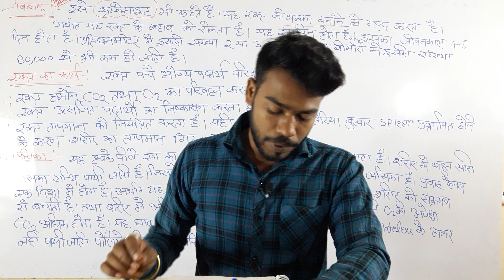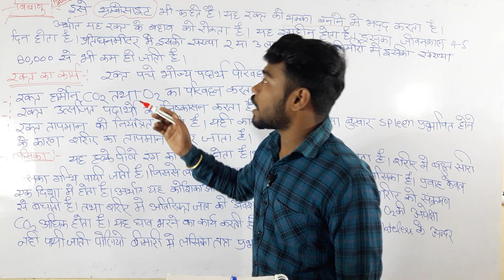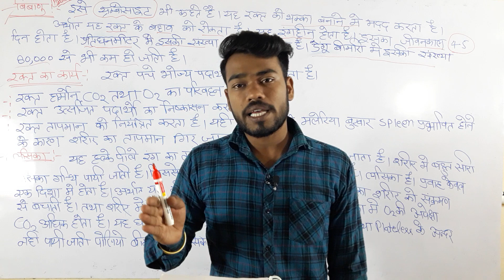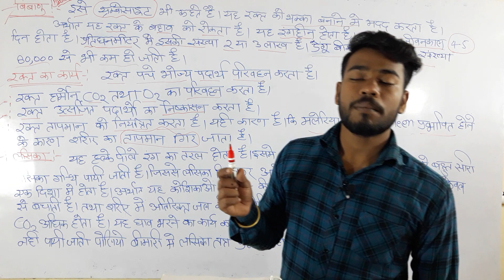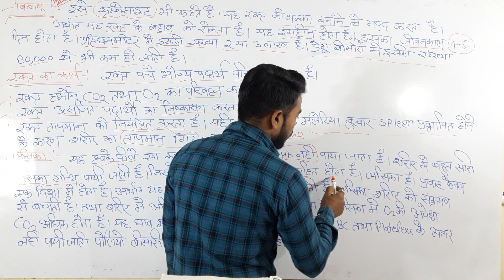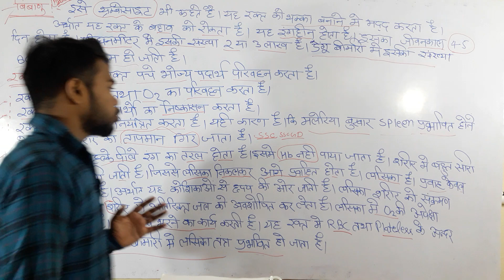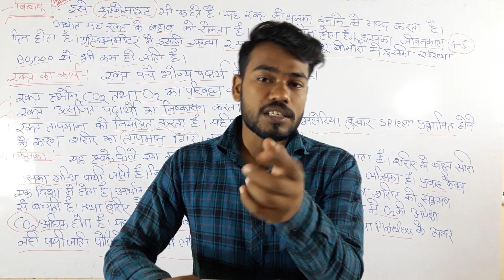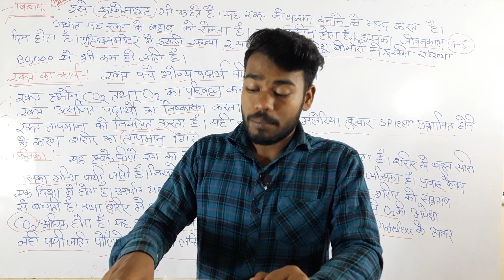लाल रक्त कोशिकाओं और सफेद रक्त कोशिकाओं 🥳🥳🥳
लाल रक्त कोशिकाओं

लाल रक्त कोशिकाओं को एरिथ्र साइट्स भी कहा जाता है। आरबीसी चक्र को स्टोर करते हैं, जो एक श्वसन वर्णक है जो ऑक्सीजन या कार्बन झरनों को बांधता है। यह मानव शरीर के विभिन्न प्रकार और जीवों में ऑक्सीजन के परिवहन में मदद करता है। यह फेफड़े में फिर से विभिन्न अंगों को भरने के लिए और कार्बन-डाइऑक्साइड से कार्बन-डाइऑक्साइड भी भरता है।
ज्वाला मुख्य रूप से आयरन से बना होता है, जो ऑक्सीजन के साथ मिलकर रक्त को लाल रंग देता है। यह रक्त की कुल मात्रा का 40-45% भाग घोर लेख है। आरबीसी का प्राथमिक कार्य संपूर्ण मानव शरीर में तत्वों और हार्मोन का स्थानांतरण है।

आरबीसी का विवरण

RBC का स्क्रीनशॉट 100-120 दिनों का होता है। जब उनका ब्रॉडबैंड पूरा हो जाता है, तो वे संचार प्रणाली के माध्यम से समाप्त हो जाते हैं। जब कोई व्यक्ति पुरानी बीमारियों से पीड़ित होता है, तो आरबीसी का अटैचमेंट कम हो जाता है।
RBC का स्क्रीनशॉट 100-120 दिनों का होता है। जब उनका ब्रॉडबैंड पूरा हो जाता है, तो वे संचार प्रणाली के माध्यम से समाप्त हो जाते हैं। जब कोई व्यक्ति पुरानी बीमारियों से पीड़ित होता है, तो आरबीसी का अटैचमेंट कम हो जाता रक्त तरल संयोजी ऊतक और यह मानव शरीर में बहुत महत्वपूर्ण भूमिका निभाता है। रक्त के चार प्राथमिक घटक होते हैं, जो लाल रक्त, सफेद रक्त, प्लेटलेट्स और मिलते हैं। मानव रक्त का लगभग 55% हिस्सा बनता है।